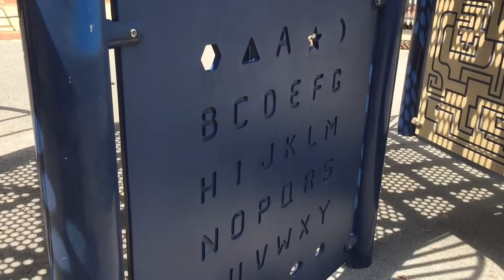COUCH GYMNASTICS! | DAY 166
*PHOENIX IS 32 MONTHS
*AVERY IS 10 MONTHS